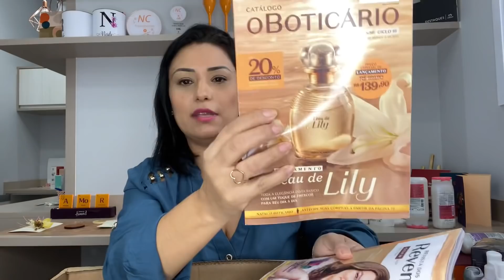Abertura de caixa O Boticário primeira no Canal😍😍😍😍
Compre comigo na shopee

Vídeos com estratégias de vendas para te ajudar a vender muito mais💰💰💰